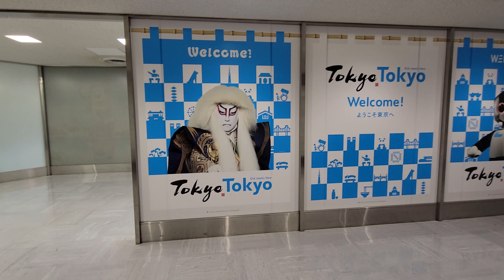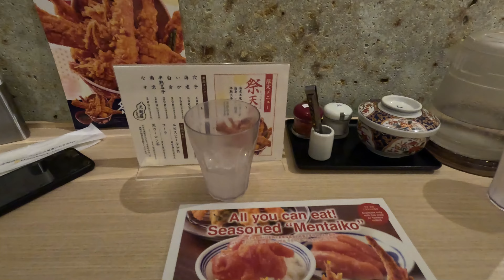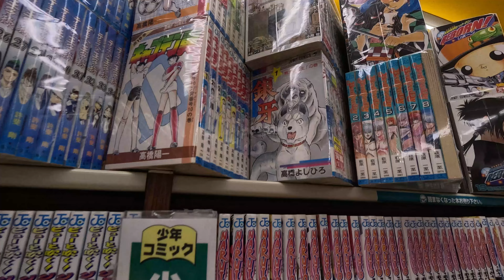From Florida to Japan: Ep 1 - Back here for the Ultimate Summer Break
I finally came back to Japan my pookies. This video I bring the Japan that I experienced in the last couple of days to you guys- endless train rides with natures to watch, great food, Osaka run, soccer, going to book stores and dotonbori with my friend, etc. Just watch and enjoy!